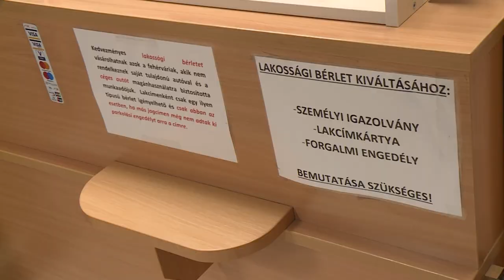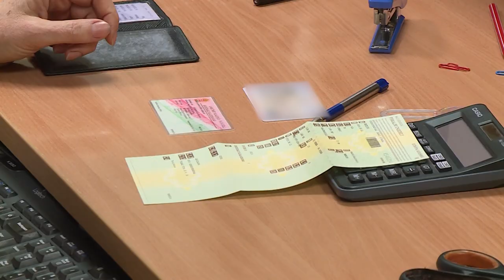Több ezer bérletet váltanak ki a napokban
Újra van személyes ügyfélfogadás is a Városgondnokság Parkolási Csoportjánál – ugyanakkor a sorban állás elkerülése érdekében egyszerűbb, ha mindenki online módon váltja ki idei bérletét. A tavalyi engedélyek január 31-ig érvényesek. Idén átlagosan 10 %-al emelkedtek az árak, és megnőtt a fizetős zónák száma is Fehérváron.